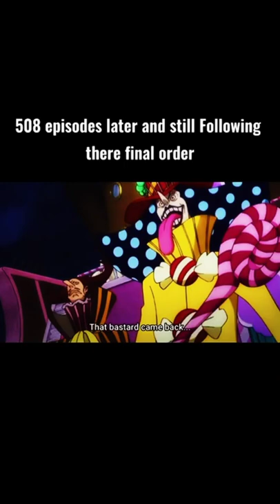WHEN MARCO STILL FOLLOWED WHITE'S ORDER || ONE PIECE